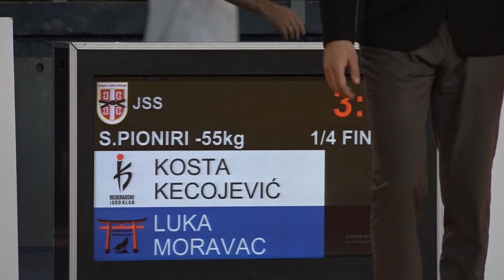Kosta Kecojević BEO Luka Moravac OKA 1:0 -55kg